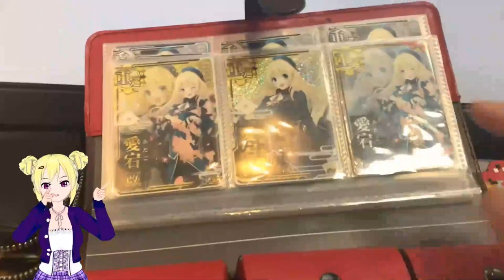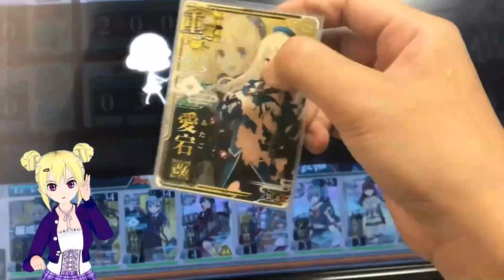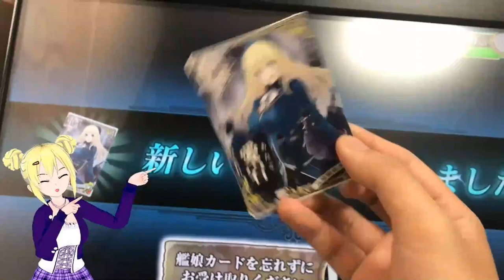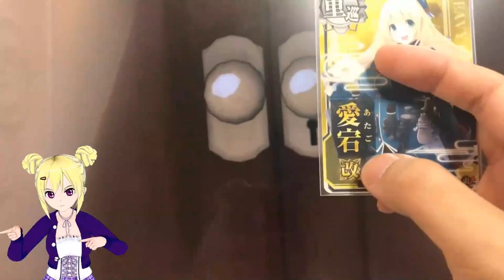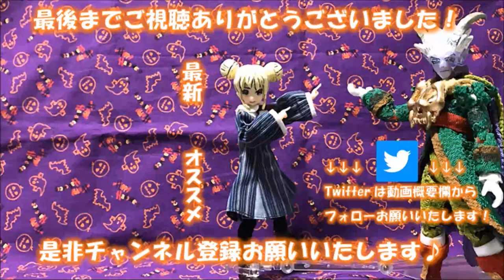【艦これAC】イベント限定フレームで嫁艦を出す！【建造チャレンジ】